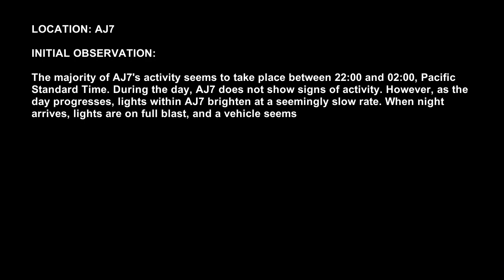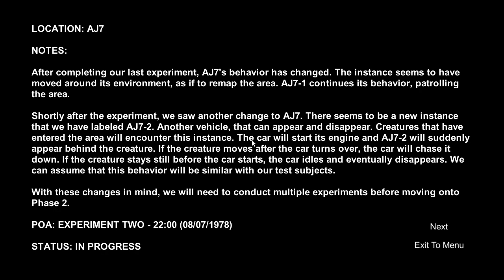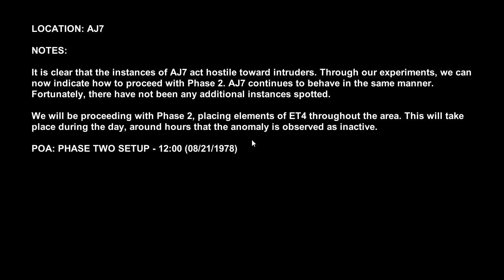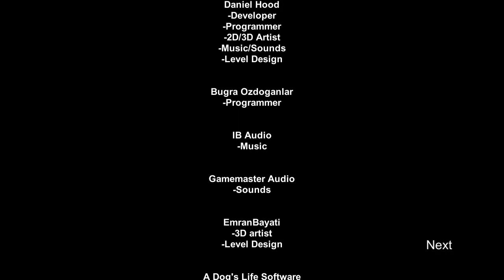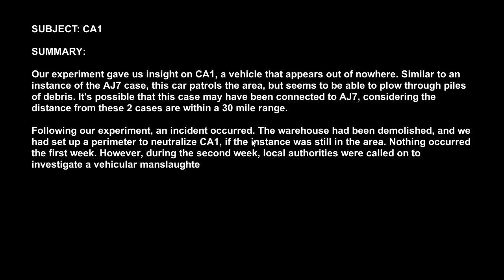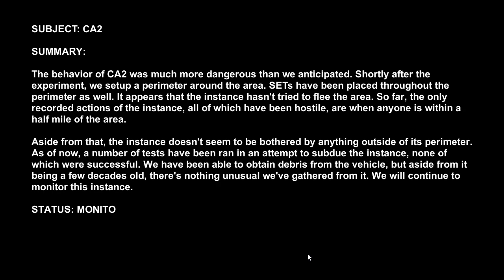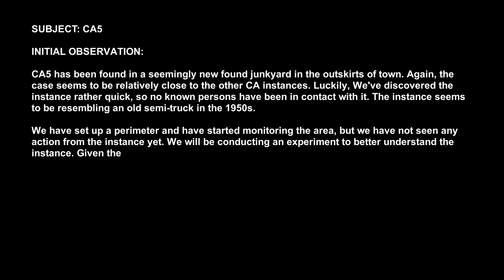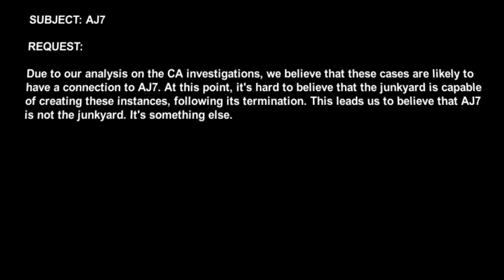Junkyard Fury: Story Mode and Car Anomaly Full game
Story Mode:
0:00 Level 1 (It's Just Patrol)
4:39 Level 2 (Sleeper)
10:55 Level 3 (Staring Contest)
14:37 Level 4 (ET Placement)
18:16 Level 5 (Around the Corner - Normal Ending)
Car Anomaly:
26:01 CA1 (She's Real Sensitive)
30:01 CA2 (BEATNGU)
35:17 CA3 (Everything's fine...)
41:01 CA4 (Half Buried)
45:45 CA5 (Keep On Truckin..)
50:44 True Ending